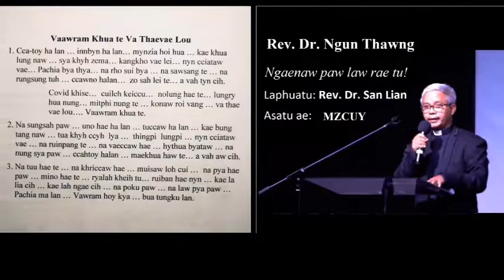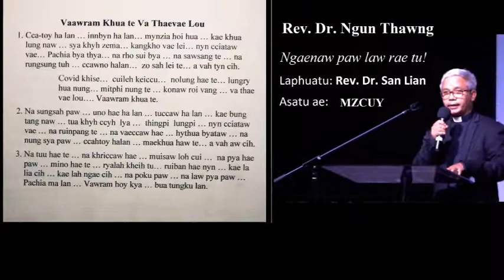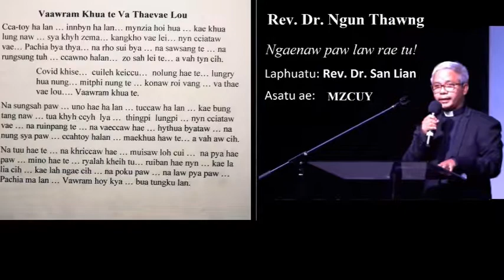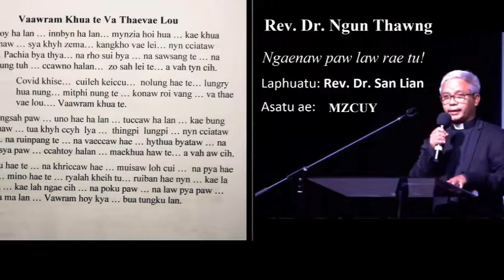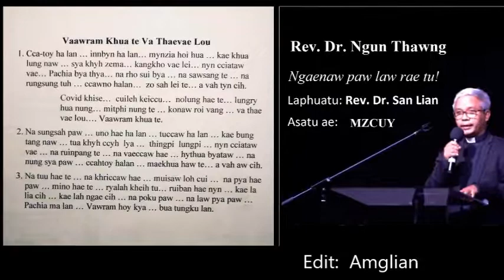Rev. Dr. Ngun Thawng ngaenaw hlaw phuatu: Rev. Dr. Sang Sang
Rev. Dr. Ngun Thawng (Seccae)
Ngaenaw hlaw phuatu: Rev. Dr. Sang Sang